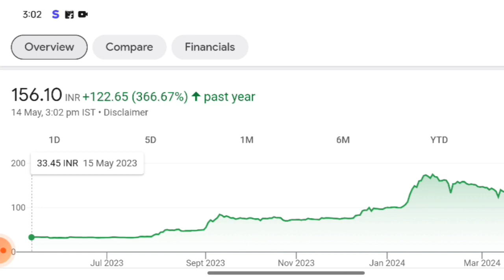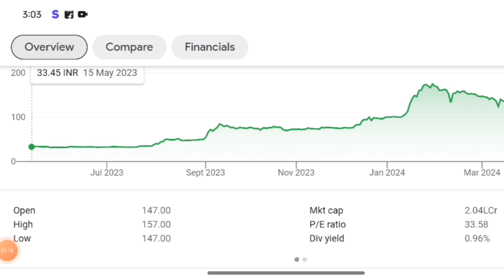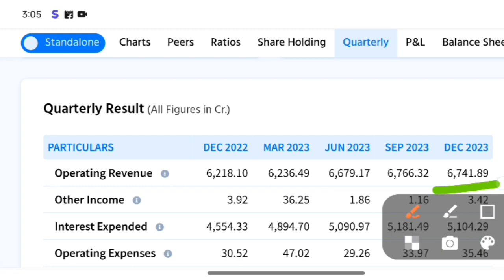IRFC | फिर से करोड़पति बना सकता है | Next IRCTC बनेगा क्या ? Target price target -200 | dividend